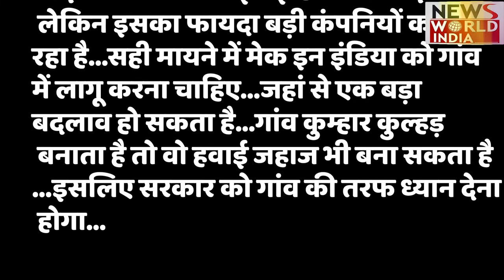Har Ghar Tiranga: हर घर तिरंगा ठीक, अब हर घर रोजगार दो | Tiranga Yatra | Unemployment |Narendra Modi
देश में 2 अगस्त से नरेंद्र मोदी ने एक मुहिम चलाया है harghartiranga आज़ादी का अमृत महोत्सव मनाया जा रहा है जहाँ हर घर तिरंगा लगाने को कहा गया है

मगर अब मोदी जी एक मुहीम ऐसा भी चलाइए जिससे हर घर रोजगार भी मिले ?